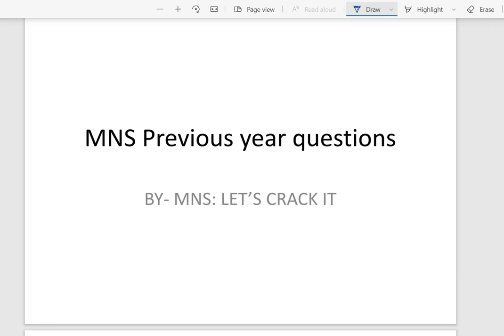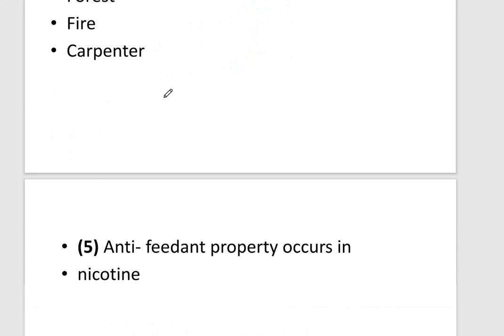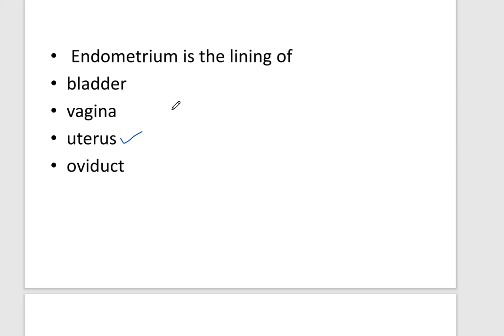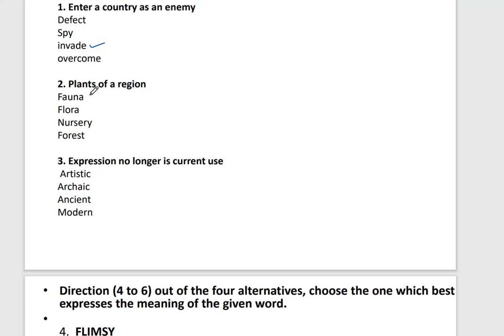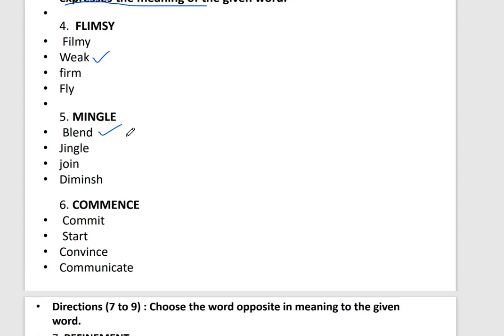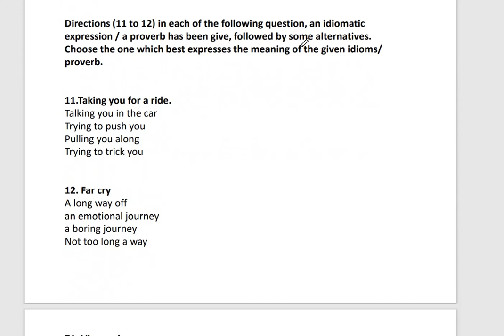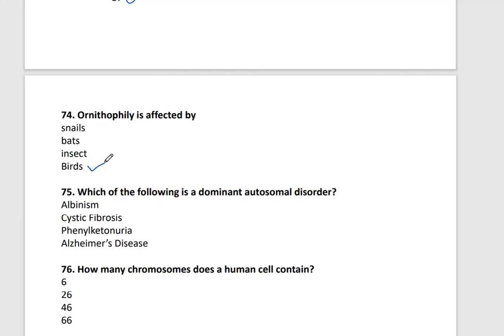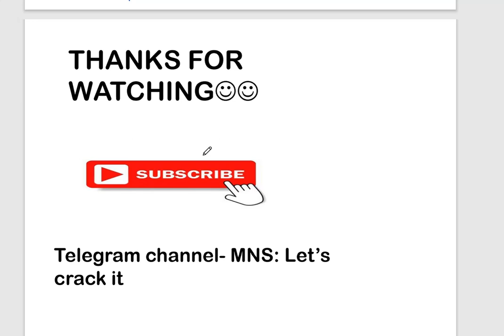MNS Previous year most important questions. MUST WATCH. Part 1. Let's Crack MNS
For pdf join my telegram channel by searching MNS: Let's crack it